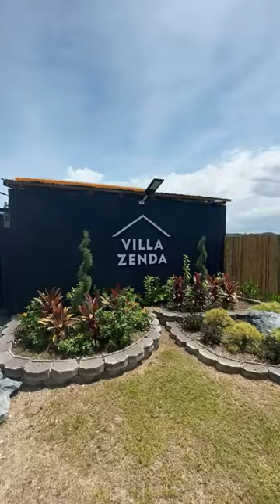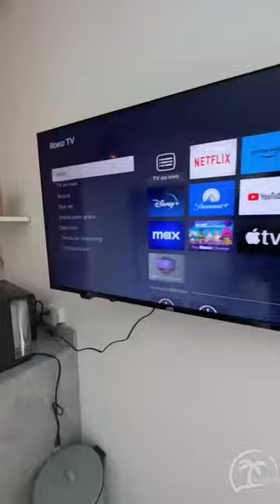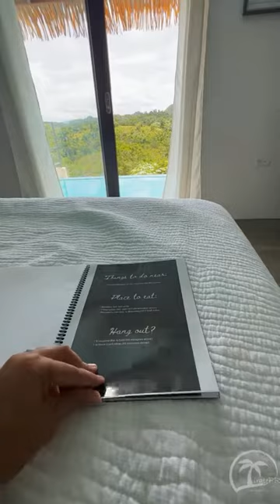Casa de vacaciones Hatillo Villa Zenda Airbnb Puerto Rico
Miren esta villa con infinity pool con una vista espectacular a las montañas de Hatillo Villa Zenda